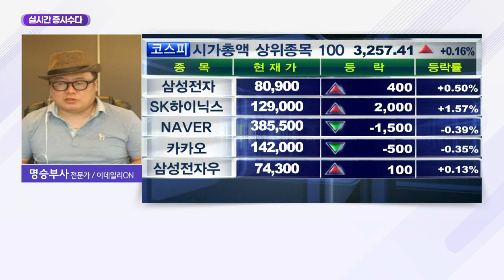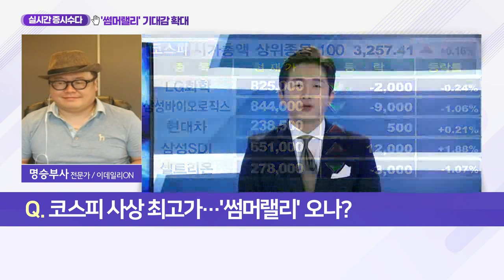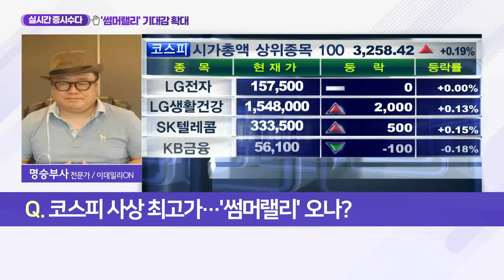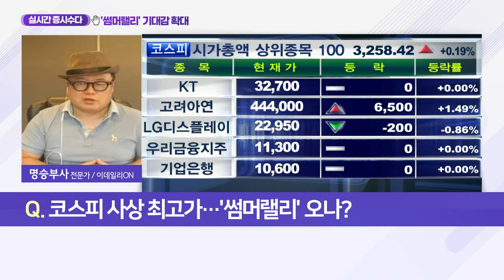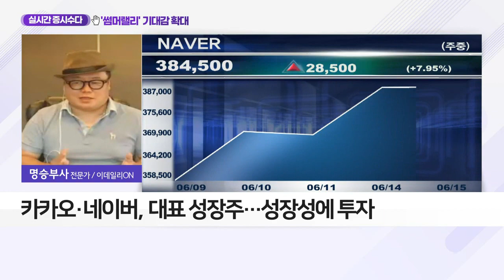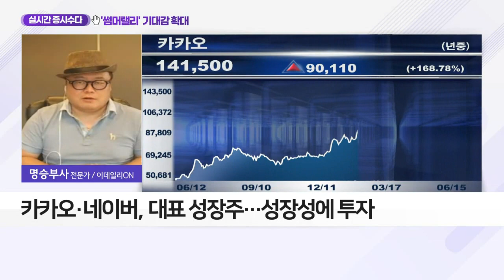'썸머랠리' 기대감 확대_실시간 증시 수다 (20210615)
Q. 코스피 사상 최고가… '썸머랠리' 오나?
- '썸머랠리' 기대감 확대… '유동성 장세' 예상
- 성장주-가치주, 고른 투자 전략 필요

Q. '성장주' 관심종목은?
- 카카오·네이버, 대표 성장주… 성장성에 투자